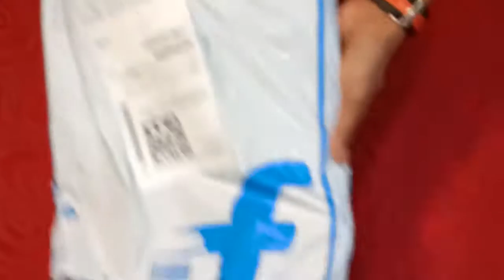carpet multi color cotton black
Multi color cotton carpet black only RS 298/ I buy this during Flipkart day sale check out here.   Krishna Creations Multicolor Cotton Carpet